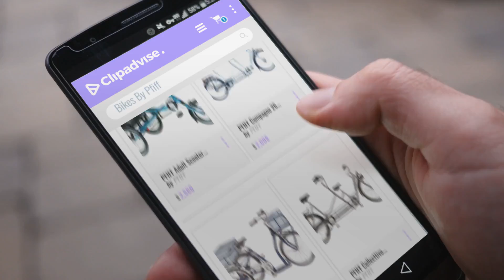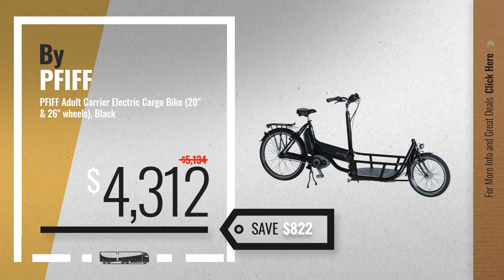Top 10 Pfiff Bikes [2018]: PFIFF Adult Scooter Trike S Tricycle (16" & 20" wheels), Blue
- New! 2019 Black Friday / Cyber Monday Bikes Deals and Updates.

Black Friday / Cyber Monday PFIFF Adult Scooter Trike S Tricycle (16" & 20" wheels), Blue by PFIFF

Black Friday / Cyber Monday PFIFF Compagno 26 inch Tandem Bicycle by PFIFF

Black Friday / Cyber Monday PFIFF Classic Nexus 3 Transportation Tricycle, Grey by PFIFF

Black Friday / Cyber Monday PFIFF Collecttivo 24 inch Tandem Bicycle by PFIFF

Black Friday / Cyber Monday PFIFF Adult Carrier Electric Cargo Bike (20" & 26" wheels), Black by PFIFF

Black Friday / Cyber Monday PFIFF Adult Capo Front Tricycle (20" & 26" wheels), Maroon by PFIFF

Black Friday / Cyber Monday I-TEC Tricycle Peacock "Classic" Mod. 3 Speed SRAM I Motion, R 15, 26, 24, "Dark Blue by Descheemaeker